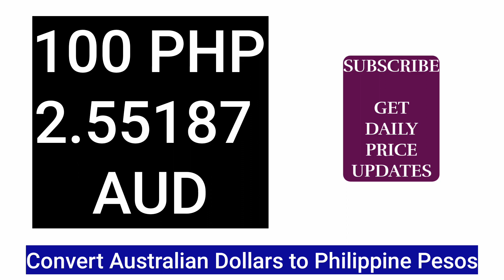1 AUD to PHP Australian Dollar to Philippine peso Exchange Rates Today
1 aud in philippines peso
1 australian dollar to philippine peso
1 aus dollar to philippine peso
100 australian dollar to philippine peso
20 australian dollar to philippine peso
50 australian dollar to philippine peso
500 australian dollars to philippine peso
forex world exchange rate australian dollar to philippine peso
1 australian dollar in philippine peso
10 000 australian dollars to philippine peso
10 australian dollar to philippine peso
10 australian dollars to philippine peso
1000 australian dollar to philippine peso
1000 australian dollars to philippine peso
120 australian dollar to philippine pesos
1200 australian dollars to philippine peso
15 australian dollar to philippine peso
150 australian dollars to philippine peso
20 australian dollars to philippine peso
200 australian dollar to philippine peso
200 australian dollars to philippine peso
2000 australian dollar to philippine peso
25 australian dollar to philippine peso
25 australian dollars to philippine peso
250 australian dollar to philippine pesos
30 australian dollar to philippine peso
300 australian dollars to philippine peso
40 australian dollars to philippine peso
400 australian dollar to philippine pesos
400 australian dollars to philippine peso
4000 australian dollar to philippine pesos
5 australian dollar to philippine peso
50 australian dollars to philippine peso
500 australian dollar to philippine peso
5000 australian dollars to philippine peso
60 australian dollars to philippine peso
600 australian dollar to philippine pesos
70 australian dollars to philippine peso
700 australian dollar to philippine pesos
7000 australian dollars to philippine peso
800 australian dollars to philippine peso
900 australian dollar to philippine pesos
exchange rate australian dollar to philippine peso western union
1 australian dollar to philippine peso tomorrow
1000 aud dollars to philippine peso
10000 australian dollar to philippine pesos
130 australian dollar to philippine pesos
150 australian dollar to philippine peso